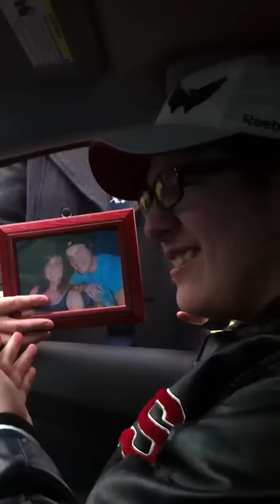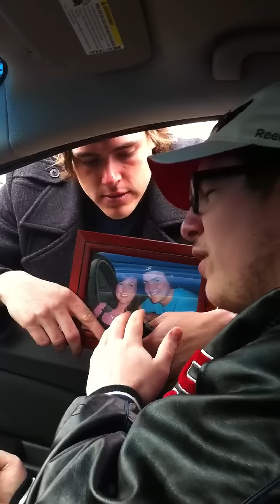HERO!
We're quite busy with school work right now, but we thought we'd upload a video for you just to tie you guys over until the next one comes up. This is us getting ready to film a car chase scene for a short film we have to make at school. Just watch what happens. (Ps, this is Dave's best acting job, just look at the emotion on his face)